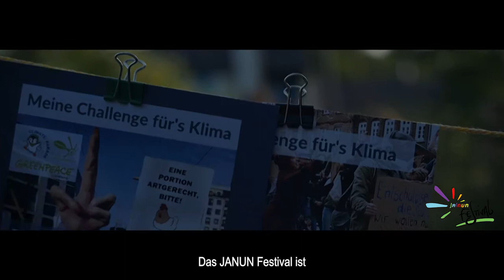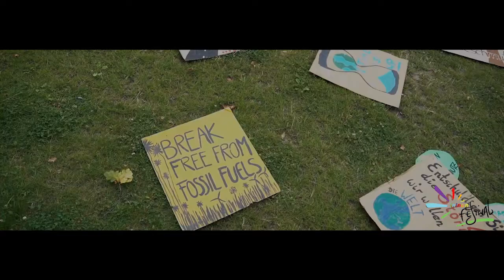JANUN Festival + Silent Climate Parade 2021 Aftermovie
Auch 2021 fand wieder das JANUN Fesitval statt. Corona bedingt in diesem Jahr dezentral in Lüneburg, Oldenburg und Göttingen. Des Weiteren fand die Silent Climate Parade in Hannover statt.
Festgehalten wurden diese schönen Tage in diesem Video.
Viel Spaß bei den Impressionen ✨